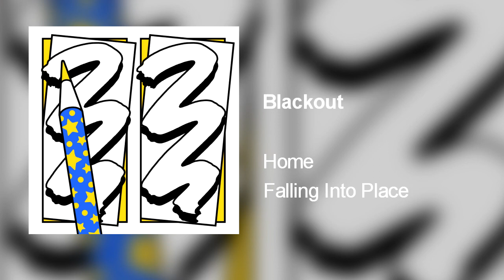Home - Blackout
Track 3 of Home's album Falling Into Place